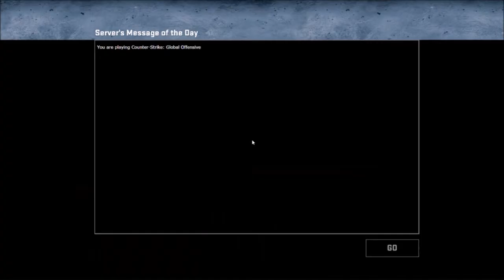CSGO ''I suck =]'' JK